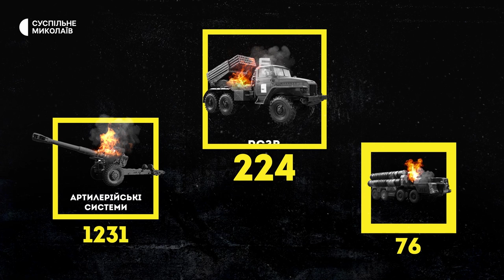Збили вісім ракет, фермери завершують сезон | 11.10.2022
00:29 – робота протиповітряної оборони над Миколаївщиною;
03:16 – втрати російських військ станом 11 жовтня;
04:09 – Заводський суд повернув прокуратурі обвинувальний акт;
06:42 – на Миколаївщині фермери завершують сезон прибирання на полях;
08:38 – сімейне кафе продовжує готувати та видавати обіди захисникам;
12:05 – Погода.